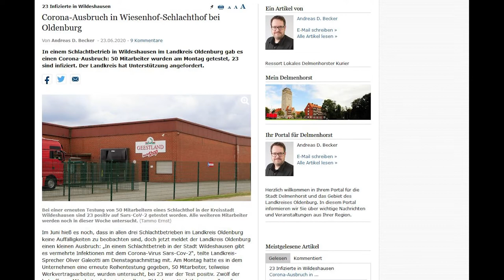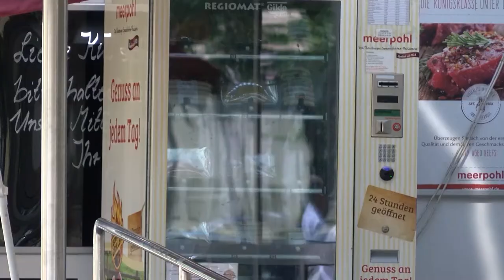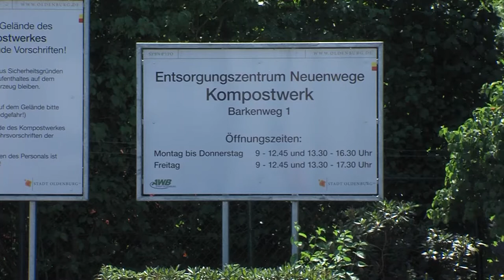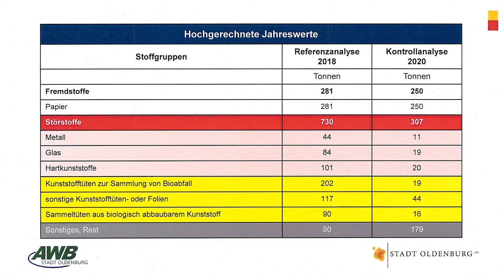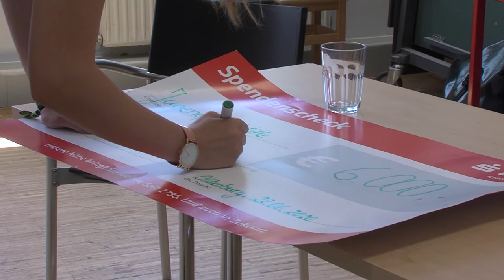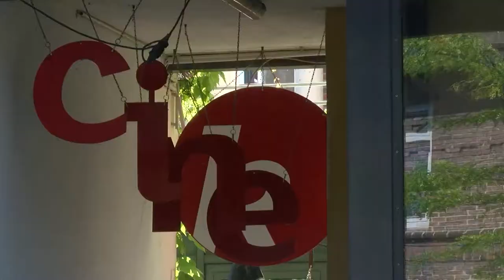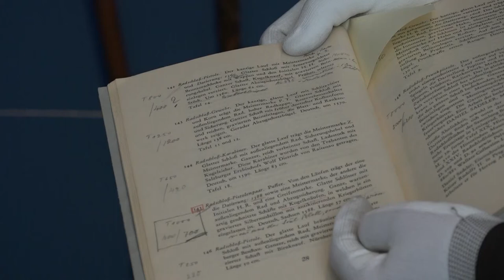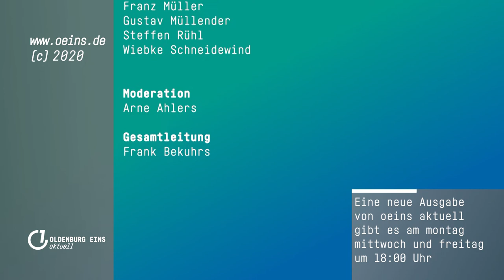Situation in den Schlachthöfen & mehr | oeins aktuell | 26.06.2020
Das sind unsere Themen:

Situation in den Schlachthöfen – Es geht auch anders
Weiterentwickelt – Die Demografiestrategie der Stadt
Bioabfall – weniger Plastik im Müll
Hörspielprojekt - Das verschlossene Klassenzimmer
Vorgestellt – Der Sommer in Oldenburg
Das Kunstwerk des Monats – Ein Faustrohr